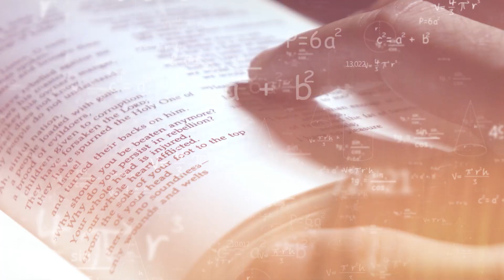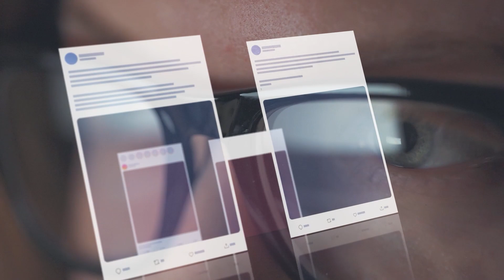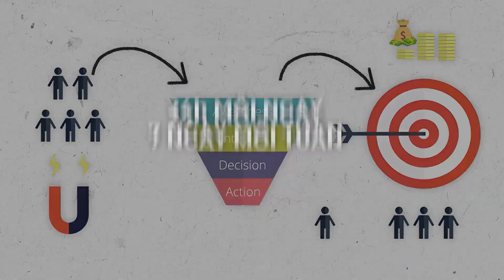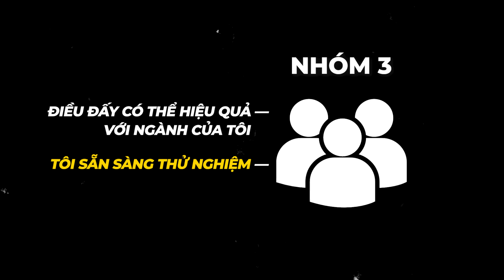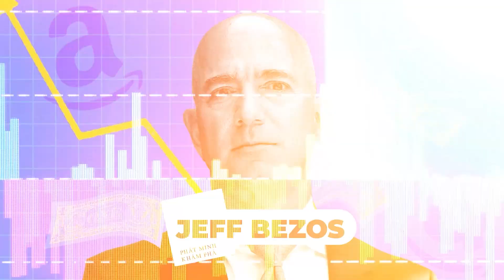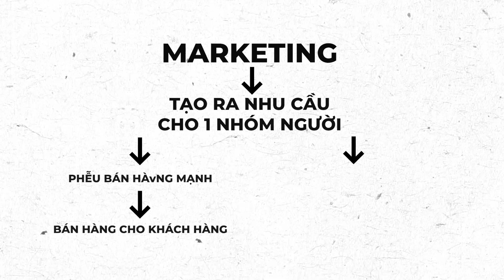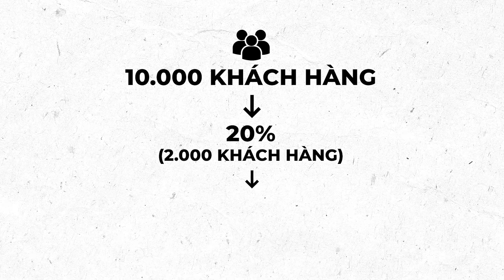Cách Để Vượt Lên 99% Những Người Làm Marketing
Muốn làm việc với Tài 1-1 để giảm chi phí quảng cáo, tăng doanh thu và phát triển thương hiệu. Ứng tuyển tại

Với những người khác, Tài tạo ra những nội dung miễn phí này để hi vọng bạn sử dụng nó để phát triển doanh nghiệp đến một mức phù hợp để hợp tác với Tạo Doanh.

Hi vọng nó xứng đáng với thời gian và sự chú ý của bạn.

Muốn nhận một ý tưởng mới lạ và xu hướng mới nhất. Đăng ký bản tin email Điều Mới Thứ Ba để nhận 1 email mỗi tuần từ Tài

Timestamp:
00:25 - Điều 1: Hãy tham gia công việc bán hàng
02:28 - Điều 2: Chọn 1 kênh và thành thạo trên quy mô lớn
04:53 - Điều 3: Học cách xây dựng phễu bán hàng
07:07 - Điều 4: Thành thạo tư duy hệ thống
09:35 - Điều 5: Trở thành người đầu tiên
12:10 - Điều 6: Học cách tiếp thị cho nhóm chưa có nhu cầu
13:20 - Điều 7: Duy trì nhận thức để liên tục phát triển